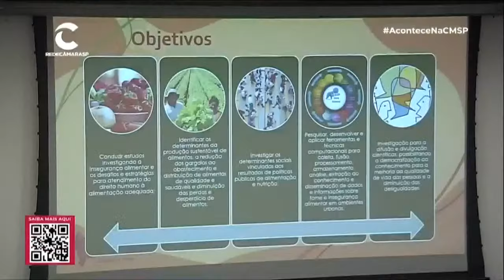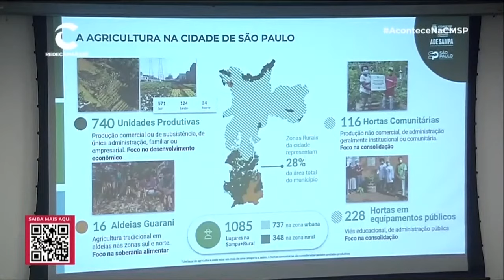Insegurança Alimentar é tema de Seminário na Câmara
A Câmara Municipal de São Paulo sediou, na tarde de sexta-feira (22/9), o seminário “Políticas Públicas e Pesquisa no Combate à Fome e Insegurança Alimentar em São Paulo e Região” com o objetivo de ampliar a discussão e propor medidas para resolver os problemas relacionados ao aumento da fome na capital. A reunião foi proposta pelo vereador Jair Tatto (PT), norteado pelo relatório do GT (Grupo de Trabalho) “Políticas Públicas de Combate à Insegurança Alimentar e à Fome”, da USP (Universidade de São Paulo). Veja na matéria do Jornal da Câmara: